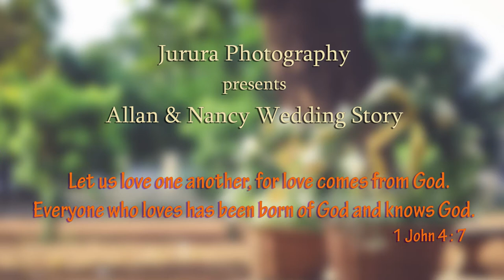Allan & Nancy Wedding Story by Jurura Photography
Team Jurura dedicates this entire work to Christ Our Lord